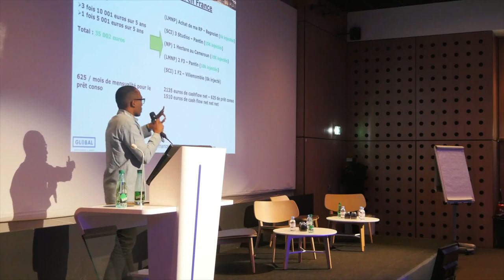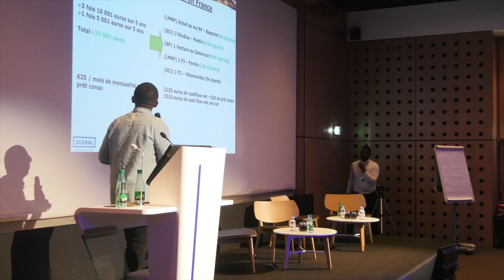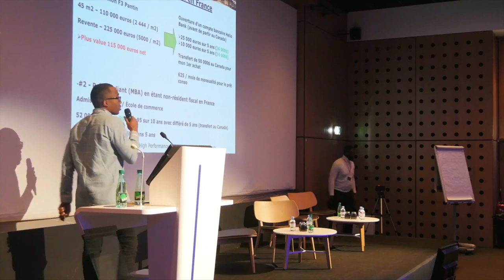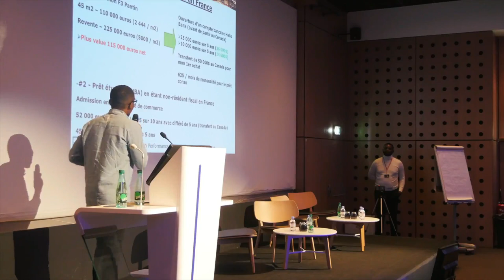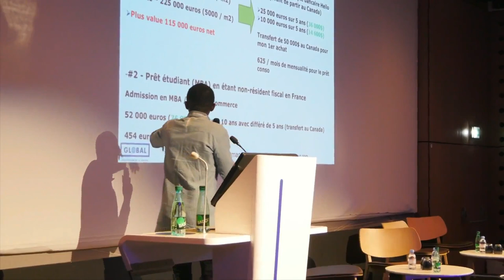Comment Trouver l’Argent pour Investir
Dans cette nouvelle vidéo, je t'explique clairement quelles sont les stratégies à mettre en place si tu souhaites financer tes investissements immobiliers. Il n'est pas toujours évident de trouver les fonds nécessaires pour investir mais une chose est sûre, si tu actives de puissants leviers comme ceux que je cite dans cette vidéo, tu seras en pleine évolution pour atteindre la voie du succès.

Avertissement